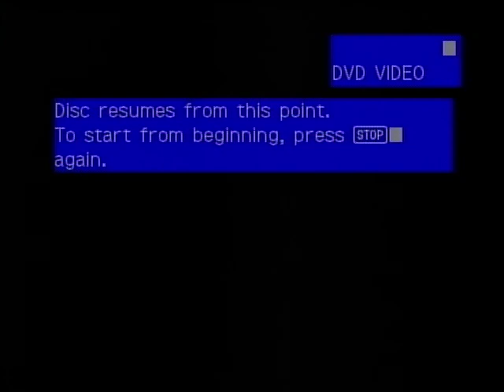Sophie Spaner-1-2021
local multiinstrumental singer songwriter returns to "Gramma's Attic" to share her original music and discuss her writing process, her mentors, other local musicians she has befriended and admires.